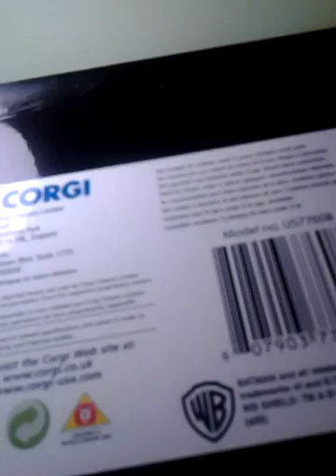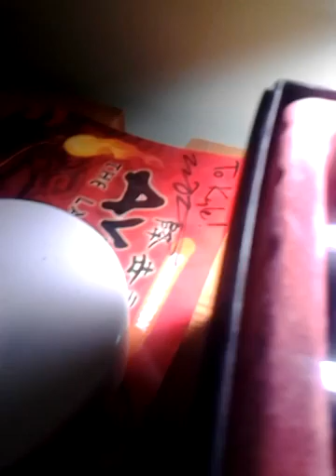Atoin figue review9